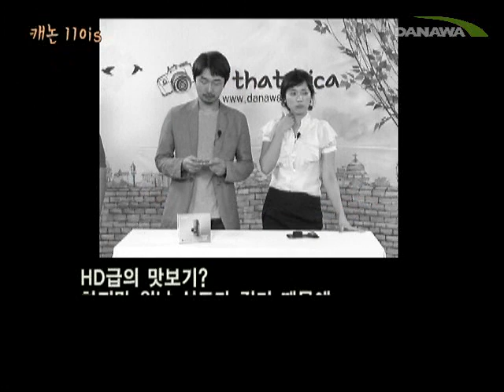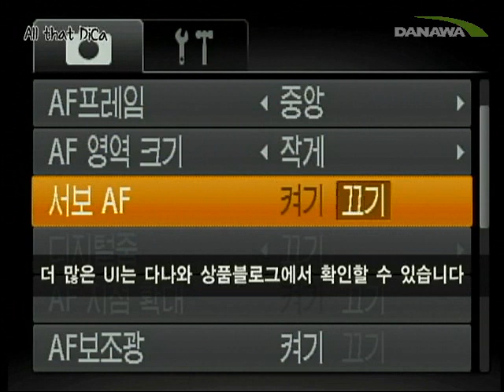[Camera Review] 대망의 일등 똑딱이. 캐논 110 IS 디지털카메라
디직4(DiGiC 4) 이미지프로세서 탑재 / 유효화소 약 1210만 / 광학 4배 줌, 디지털 4배 줌 / LCD모니터 - 2.8형 TFT LCD / 중앙AF, 얼굴우선AiAF / ISO 80~1600 (ISO320도 가능하나 1600X1200으로만 촬영됨) / 촬영모드 ? 총 20개 / 연속촬영 초당 0.8매 - 제품의 주요 특징 중 -